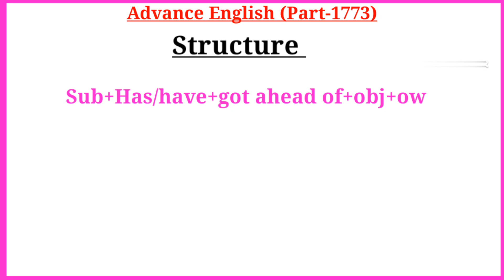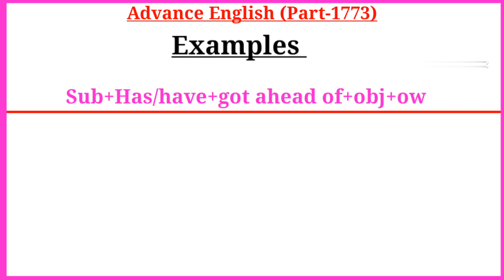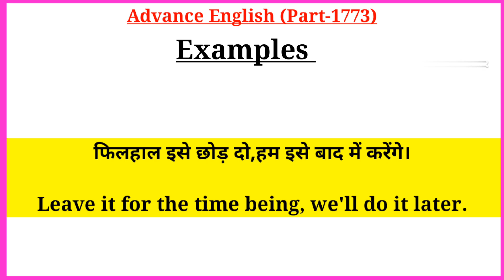Advance English Structure Part 1773 / Advance Structure In English